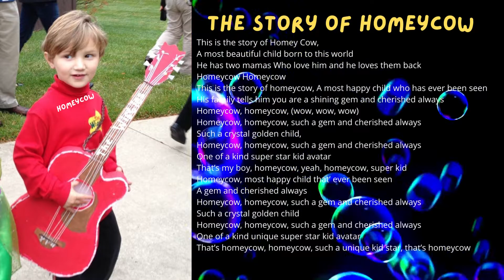The Story of Homeycow: A One of a Kind Kid Superstar (Version 1 Lyrics Version)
By Tina Maschi, PhD, LCSW

This is the story of Homey Cow
He has two mamas Who love him and he loves them back
Homeycow Homeycow

This is the story of homeycow, A most happy child who has ever been seen
His family tells him you are a shining gem and cherished always
Homeycow, homeycow, (wow, wow, wow)

Homeycow, homeycow, such a gem and cherished always
Such a crystal golden child,
One of a kind super star kid avatar

That’s my boy, homeycow, yeah, homeycow, super kid
Homeycow, most happy child that’ ever been seen
A gem and cherished always
One of a kind unique super star kid avatar
That’s homeycow, homeycow, such a unique kid, that’s homeycow